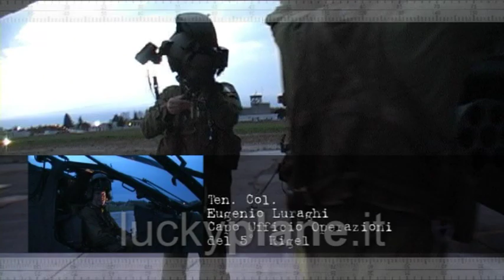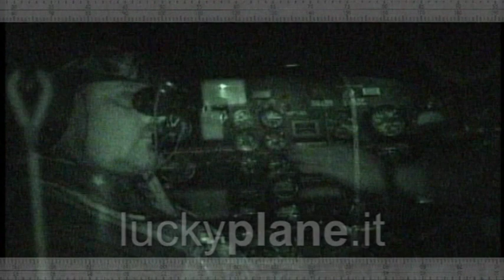Notturno su AB-205 e A-129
A-129 & AB-205 by night.
Volo tattico, MEDEVAC, Close Air Support.